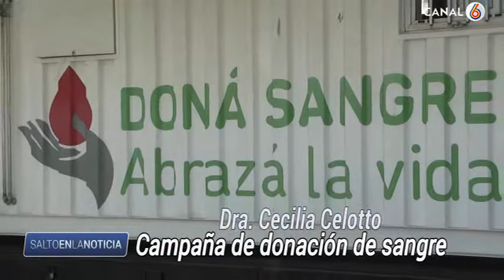Campaña de donación de sangre